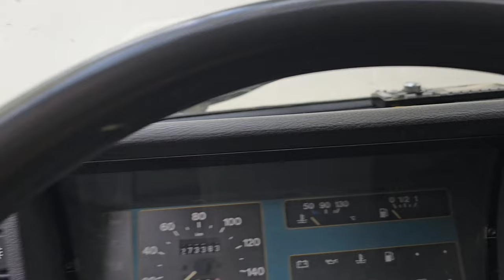PEUGEOT J5, le moins chère des VAN AMÉNAGÉ !!!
Moins chère qu'un vw combi !! Aussi bien ??